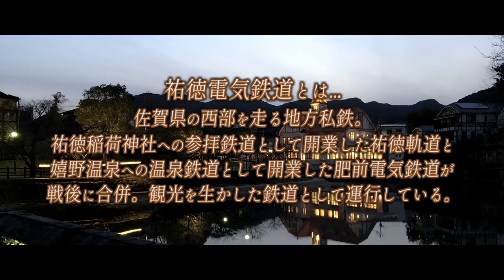「オレンジ」で祐徳電気鉄道の駅名を歌う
[SSB-35]

西の国の小さな鉄道会社。新幹線開業で未来はどのように変わっていくのでしょうか。

松田っぽいねがトーマ「オレンジ」で祐徳電気鉄道（嬉野線・祐徳線）の駅名を歌います。（2022年九州新幹線 西九州ルート開業後）

長崎本線新ルートの開業で1931年に廃止となった「祐徳軌道」「肥前電気鉄道」という2つの鉄道会社を、合併させる形で存続させたら現代ではどのような路線になっているか、というようなことを考えて制作しました。
現実世界では「祐徳自動車」というバス会社になっていますが、この世界では武雄・嬉野の2つの温泉街と祐徳稲荷神社を結ぶ観光向けの鉄道として細々と存続しています。

【リンク一覧】
◇原曲◇

【画像】
自前、wikimedia commons（画像一部改変済）

※この動画で扱っているものはすべて架空です。実在する地名・団体とは一切関係ありません。